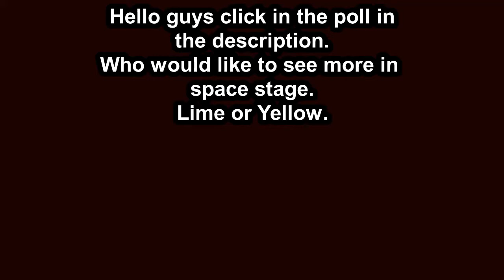lime plays spore part 1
he is somewhat based on the ghandicus and yellow's previous run.

Plus if you are wondering why the thumbnail is so different, I am doing a little expirement.